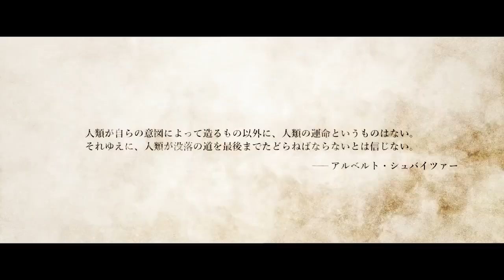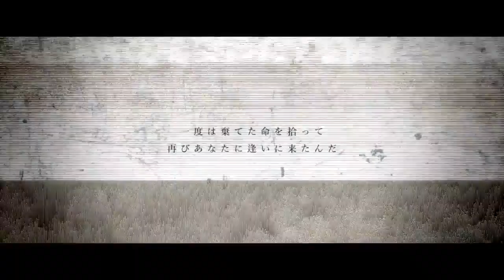【枕子✕ちろ】 ケセラリズム／ Kesera Rhythm【歌ってみた】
さあ　世界の息の根を止めよう（窒息死）
!!!初コラボ!!!

曲・動画：ユリイ・カノン
絵：片井雨司